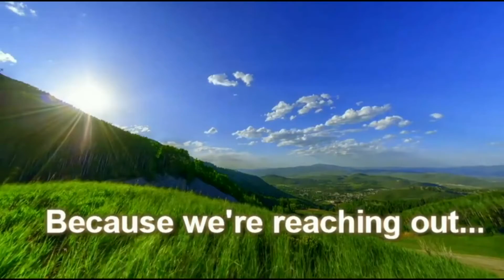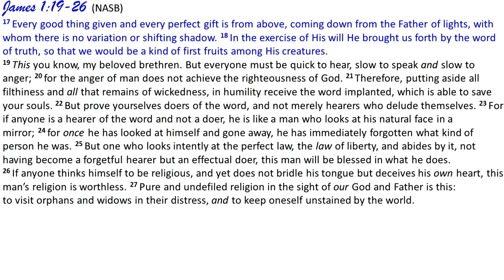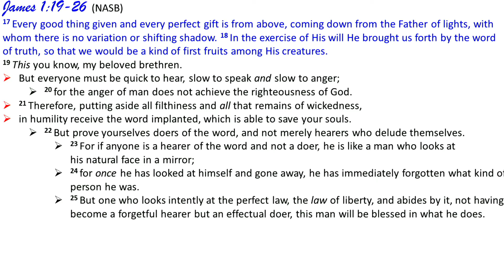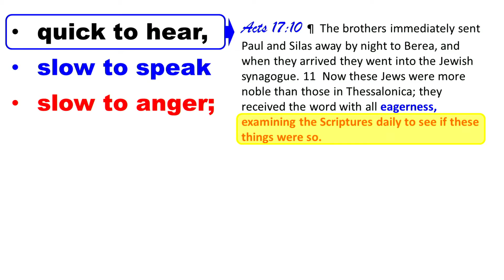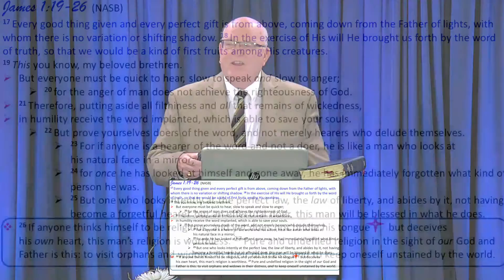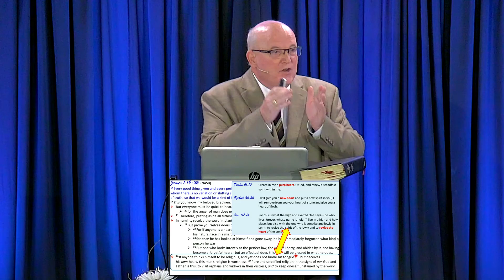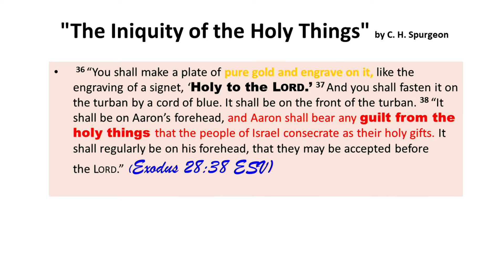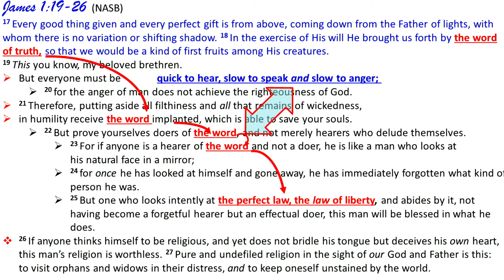2020 10 04 Jim Wilson "How to Honor God's Word"